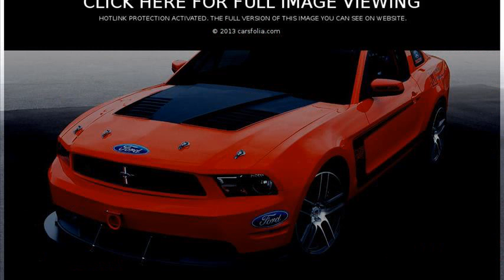ford mustang boss 302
ford mustang boss 302 wallpaper
ford mustang boss 302 specs
1969 ford mustang boss 302
ford mustang boss 302 vs mitsubishi lancer evo
ford mustang boss 302 review